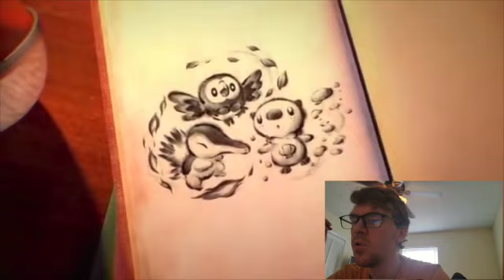Primal Reacts to Pokemon Diamond and Pearl Remakes and Legends with Extra Remeniscence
I haven't really covered anything pokemon on my channel but that changes today on Pokemon's 25th anniversary which brings back what is considered its best generation to the current generation. I loved Diamond and Pearl for everything it had to offer and of course starting my Pokemon journey. And now they're being remade for the Nintendo Switch. Let's just hope they stay faithful like the devs said they would and not pull a Sword and Shield on us. There's also more with a Breath of the Wild style game that takes place in Sinnoh and revolves around Arceus. Also heads up, I extesnsively remenisce on my times with Pokemon in this one and it may end up being the bulk of my video sorry. Trailers belong to Gamefreak, the Pokemon Company, Nintendo, ProsafiaGaming, and a YouTuber called Beardbear. Hope Y'all Enjoy. Link to BDSP trailer and Legends Arceus Trailer